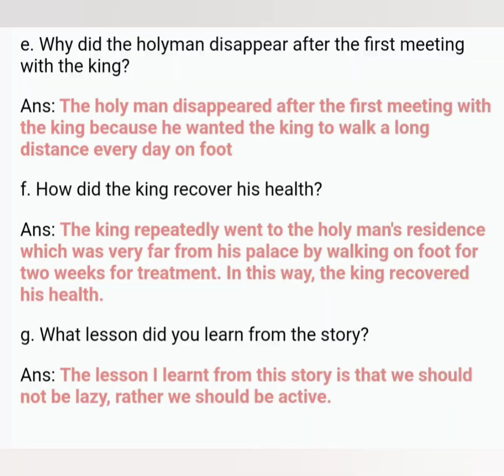Class 9 English|| Unit 2|| Health and Hygiene|| Health is Wealth